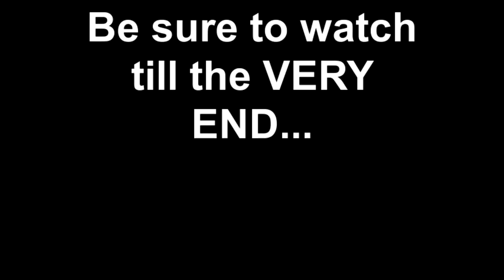A vid about the Hurricane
Boredom at it's finest